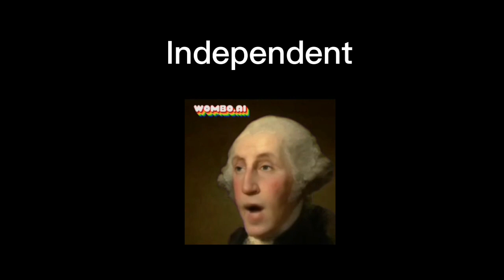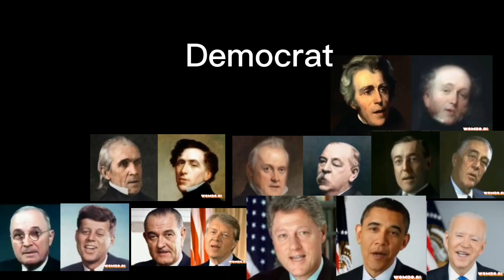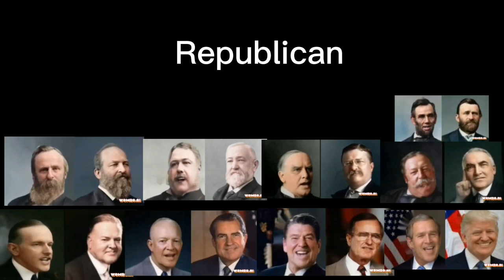US Presidents Sing Random Songs Based On What Political Party They Were